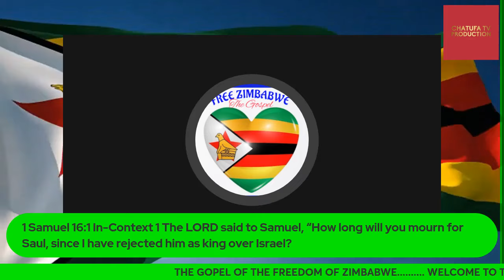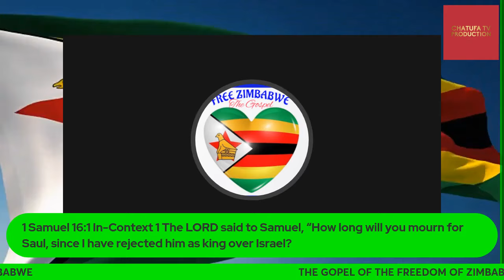MNANGAGWA LIVING IN THE DAYS OF ''THE REJECTED KING SAUL''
EMMERSON MNANGAGWA HAS BEEN REJECTED BY THE LORD AS KING OF ZIMBABWE.MNANGAGWA IS LIVING THE DAYS OF SAUL THE KING OF ISRAEL WHO WENT FOR A FEW MORE YEARS YET THE LORD HAD REMOVED HIM AS KING OF ISRAEL,